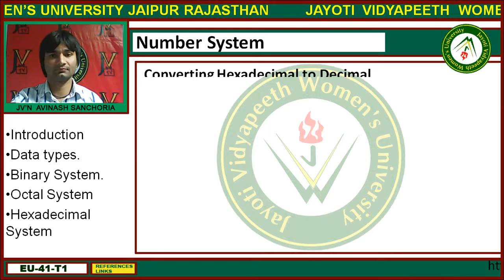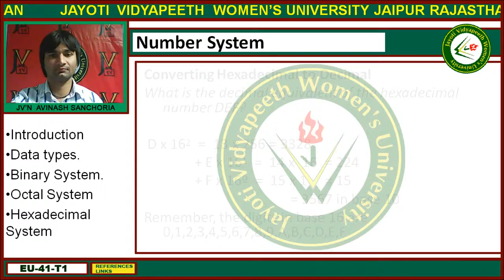Jayoti Vidyapeeth - Faculty of Engineering and Technology- Number System